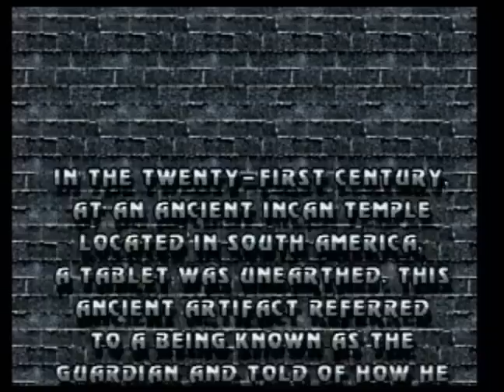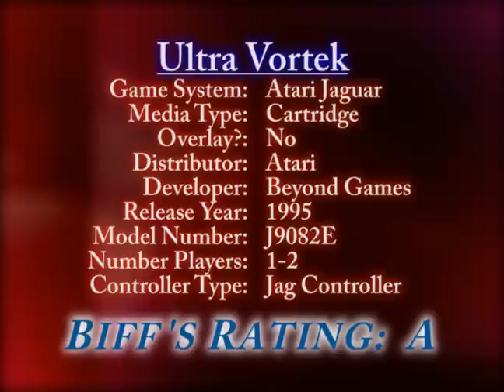Atari Jaguar Review (33) Ultra Vortek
Biff's "Atari Jaguar Video Game Reviews": Ultra Vortek.